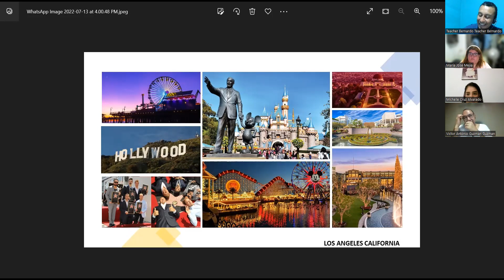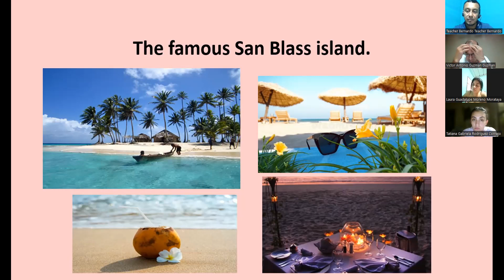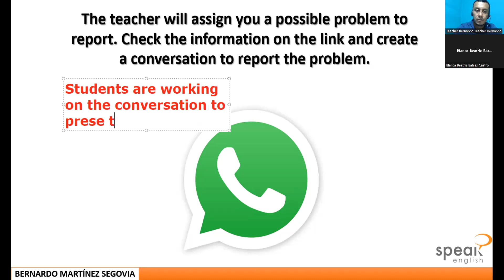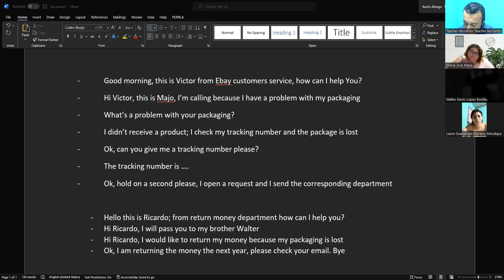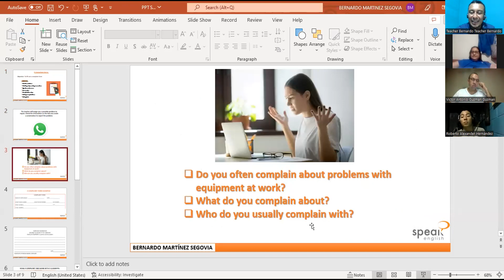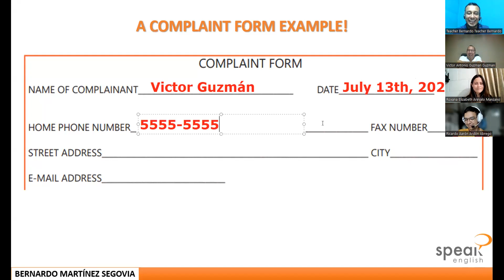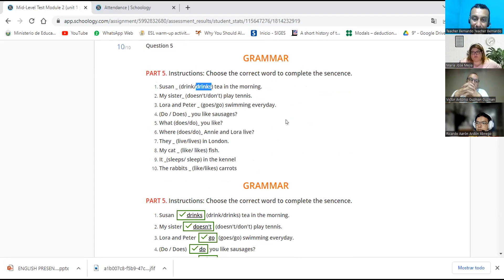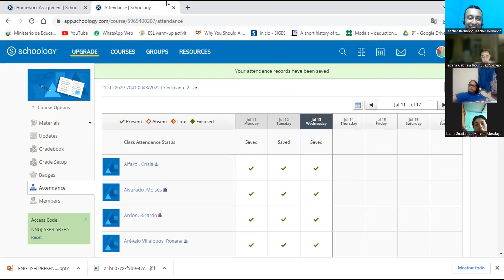Class No. 25_13-07-2022_PNIT20_P2